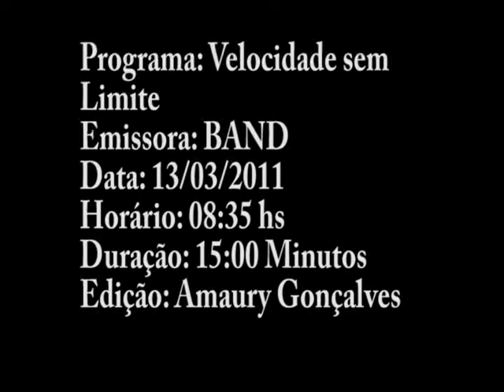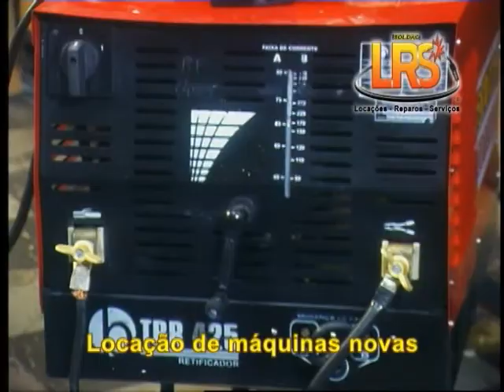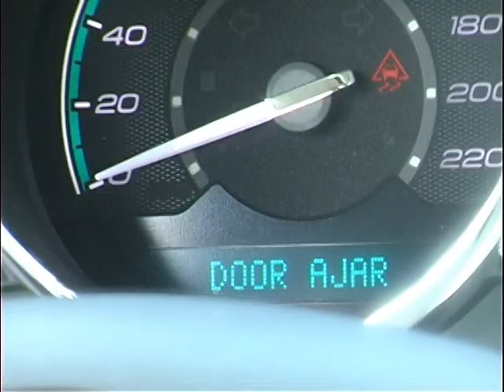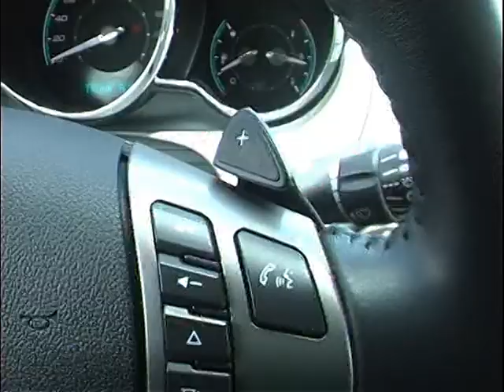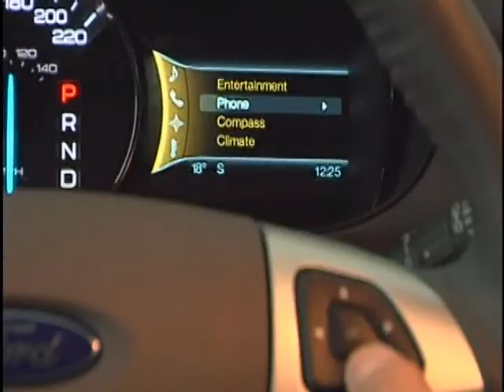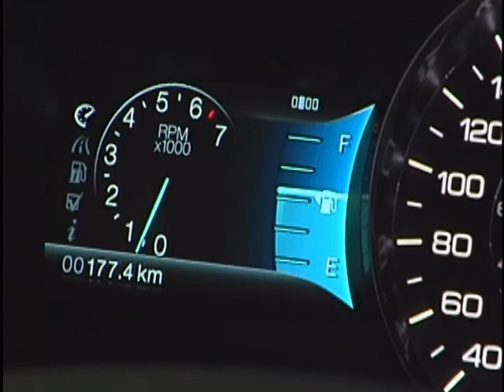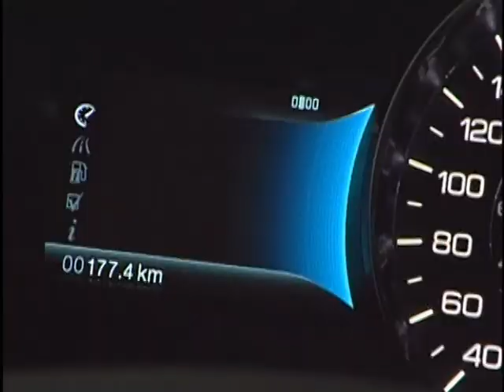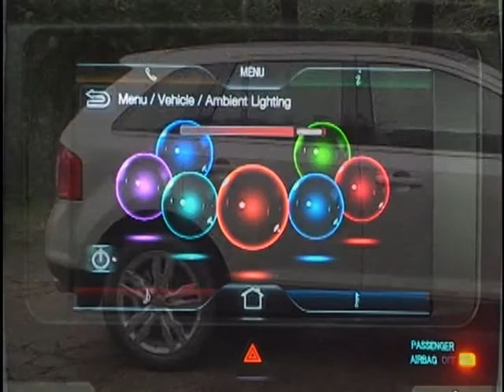PROGRAMA VELOCIDADE SEM LIMITE - BAND 13-03-2011- COMPLETO.mpg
programa velocidade sem limite exibido na Band B.H.  MG as 08:30hs